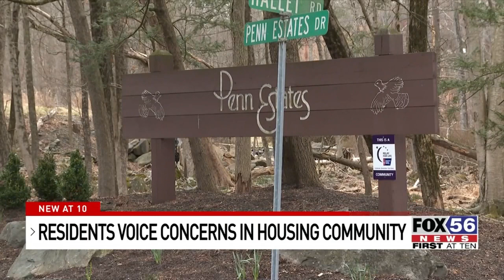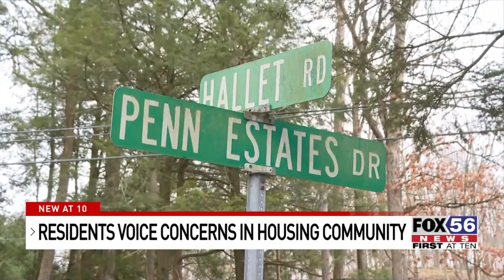Residents voice concerns in Monroe County housing community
Some residents from Penn Estates in East Stroudsburg are speaking out claiming fines are getting out of hand when it comes to enforcing the rules and regulations within their community.

The residents enjoy their neighbors but feel the administration is taking advantage of them.